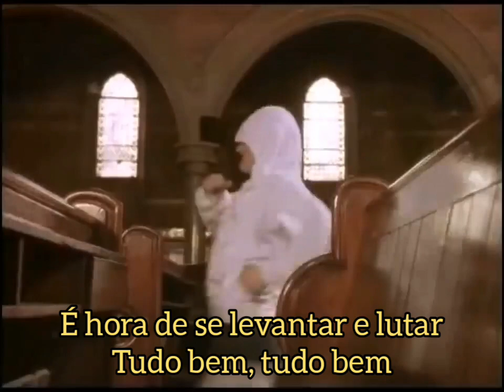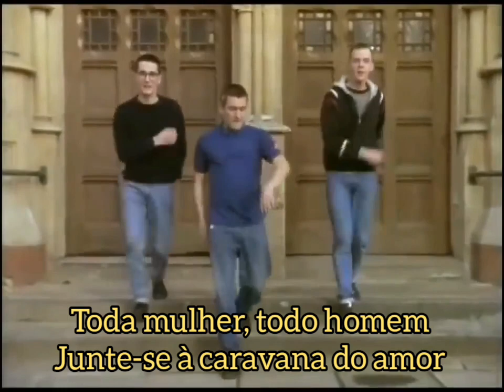The Housemartins - Caravan Of Love - Legendado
Caravan of Love é um single lançado em 1986 (versão de um original de Isley-Jasper-Isley, de 1985), banda inglesa de indie rock The Housemartins. A música a cappella foi um grande sucesso instantâneo, alcançando o número #1 no UK Singles Chart em 16 de dezembro de 1986 (apenas a segunda gravação a cappella a fazê-lo, depois de "Only You", os piquetes de voo em 1983), foi também re-lançamento póstumo de "Jackie Wilson e Reet Petite".

A canção não foi lançada em um álbum de estúdio dos Housemartins, mas até então a compilação Greatest Hits: Now That's What I Call Quite Good.